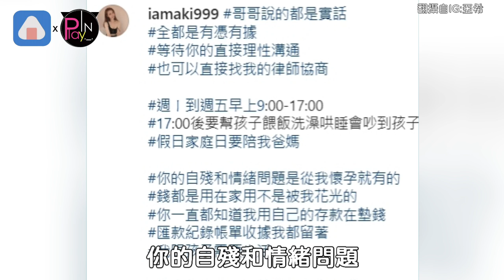正宮不忍了…開撕許仁杰自殘! 男方發聲明想「好好溝通」